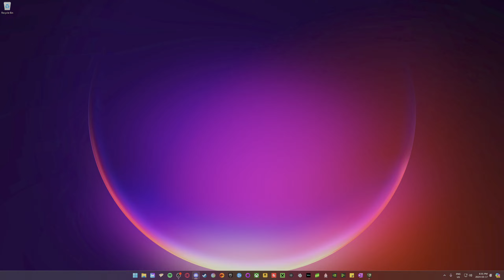The Outlast Trials | Episode 28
TOT -- I hope you all enjoyed and I shall see ya ladies and lads in the next stream!